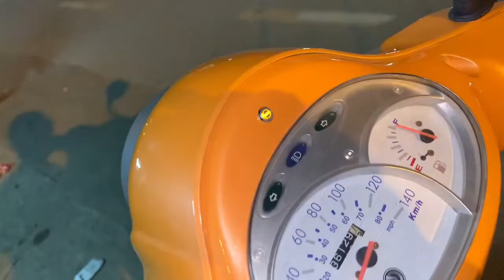Xe độc lạ hàng nội địa Đài Loan SYM Findder 2 Làm Full nồi móc pô bài né công an bắt tại TBK Team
Xe độc lạ hàng nội địa Đài Loan SYM Findder 2 Làm Full nồi móc pô bài né công an bắt tại TBK Team 147 Tân Khai P4 Q11 Bảo Hello 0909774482